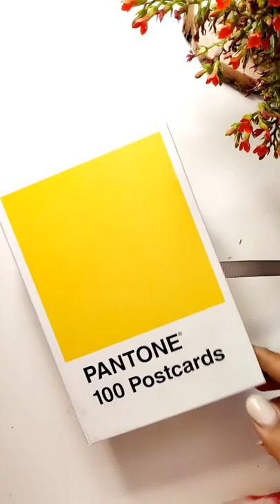Painting a pantone postcard with my HIMI / MIYA gouache 🌿✨ // Artist // Landscape painting.